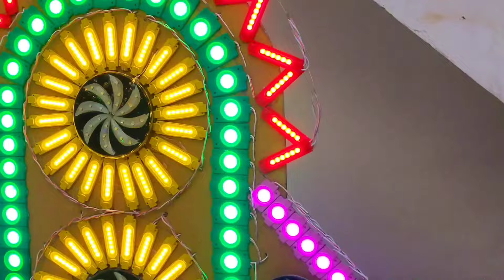How To Make Mini Wedding Dj Road Lights Murti Virsrajan | Mini Dj Truck Decoration Ganesh Gauri Puja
Hello Dosto
How To Make Mini Wedding Dj Road Lights Murti Virsrajan | Mini Dj Truck Loading Decoration Ganesh Gauri Pooja with music system and full sounds system ke sath